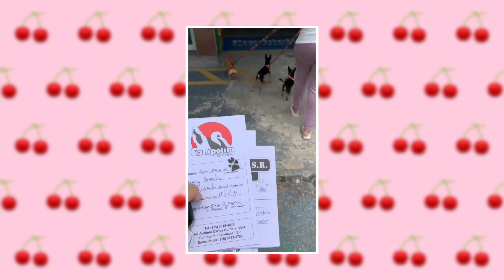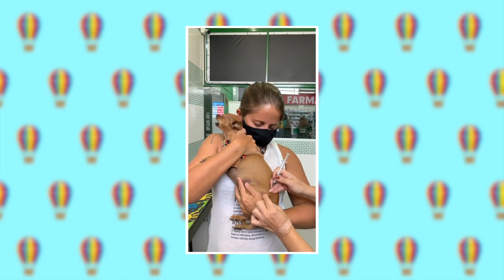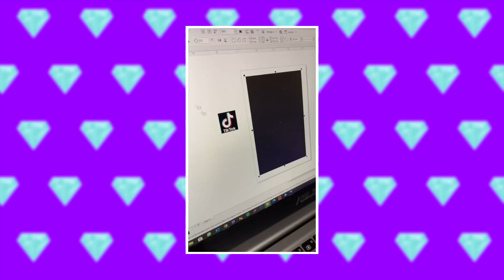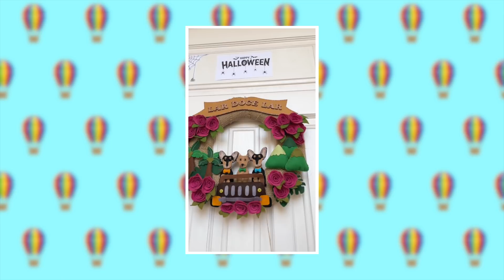Melhores Vídeos de (@pequenosprincipes) - Vídeos virais - Compilado #2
Desses vídeos que postamos qual o seu preferido?? Ou qual você nunca tinha visto ainda?